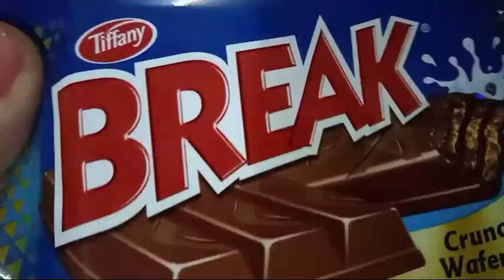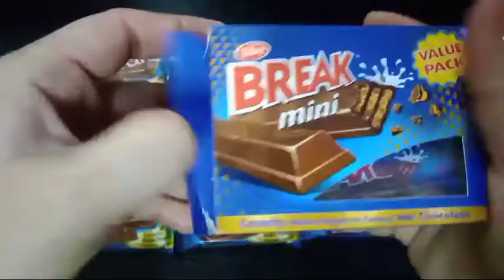Chocolate Love|Break Chocolate|Break Chocolate mini|ASMR Sound |Unboxing Chocolate Box